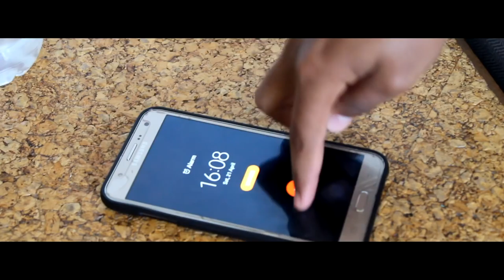Life of a Beatboxer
Have you ever wondered what the life of a beatboxer would be like?
WE BACK!

Video Uploaded By:
SerGe/Terra/SerGe&Terra/S&T